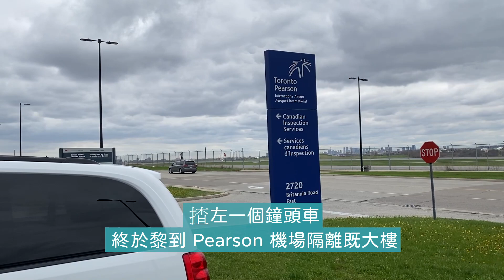[移民加拿大] Vlog | 22 年既五月 | 船運既家當終於到喇 | 去清關要帶 d 咩? | 多倫多賞櫻需知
2022 年既 4 月尾, 終於收到通知我地船運既家當到左多倫多, 九秒九走去清關

隔左一星期終於收齊箱, 帶住個好心情賞多倫多既櫻花